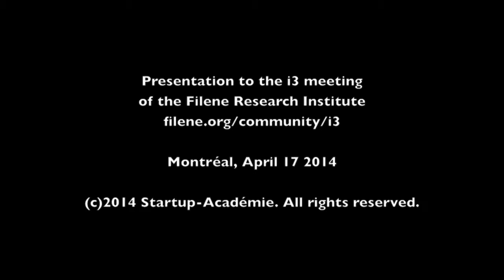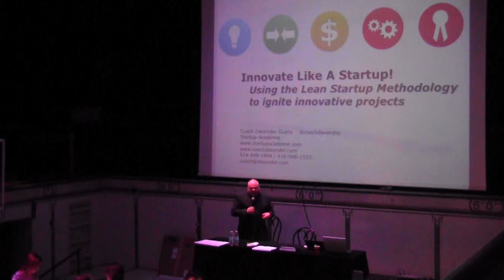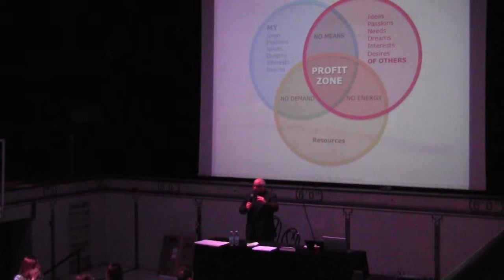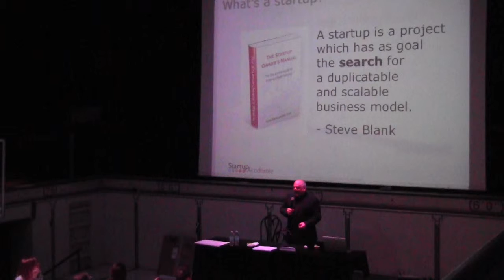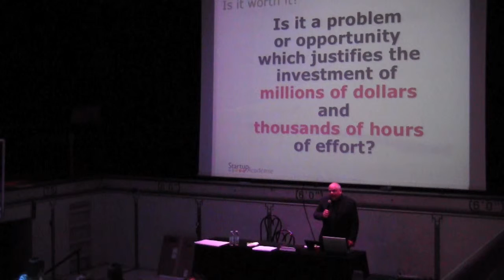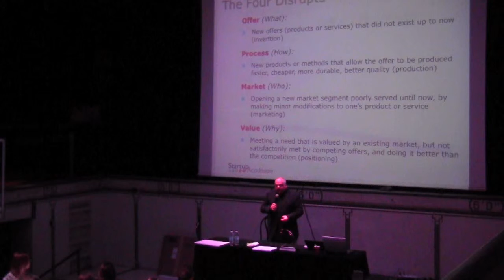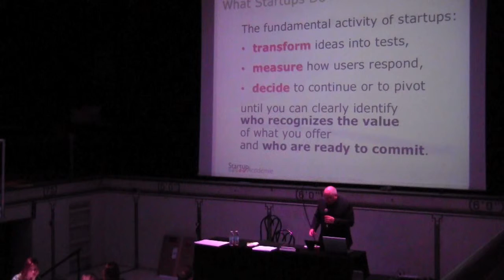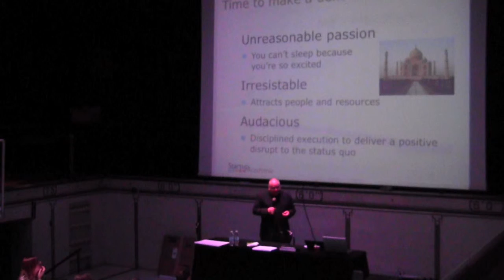Innovate Like A Startup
Workshop presented to the i3 Conference produced by the Filene Research Institute.  Montreal, QC  April 17, 2014

Davender Gupta
Startup-Académie